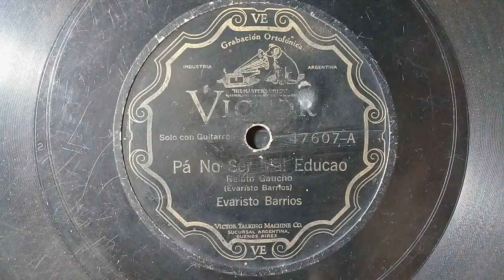"Pa' No Ser Mal Educao"(Relato Gaucho)1931 Evaristo Barrios- Solo De Guitarra.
Trio Argentino.